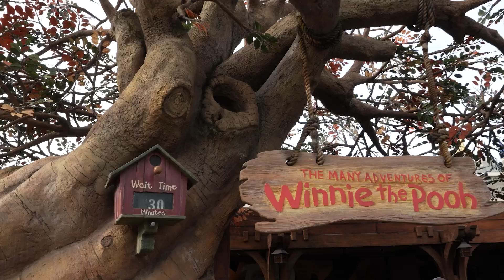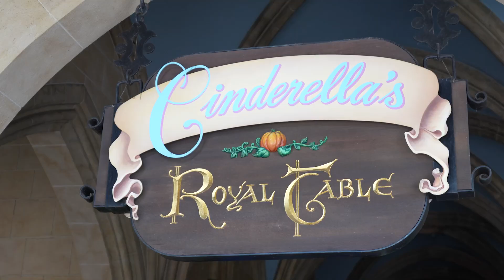Meeting princess's at Magic Kingdom / Fun full day / Rides / Cinderella's table / Halloween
Our last day to Magic Kingdom on our three week visit. We did a full day of almost every ride, parades, characters and restaurants. The biggest highlight was Indy meeting some of her favourite princesses!